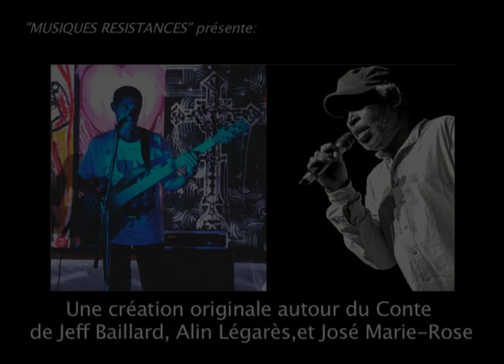"Veillée pour une parole"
Spectacle et Masterclasses au Musée du Quai Branly (Paris) les 9, 10 et 11 septembre 2011.

KRIK ? KRAK !

En Martinique, la veillée funéraire est l'occasion de rire, chanter, conter, car on y célèbre la vie.
Dans cette création originale, le « Vyé Nèg » Alin Légarès prend la parole.
Il construit et déconstruit les histoires, et invite au voyage dans les mondes imaginaires. Le conteur Alin Légarès a officié dans les veillées martiniquaises d'antan. Il chante, danse, mime, et joue de son humour piquant.

La basse enveloppe les mots du conteur. Le tambour traditionnel "Bèlè"
gronde. Et les créations électroniques de Jeff Baillard entr'ouvrent les
portes de l'autre monde.
Fruit d'une recherche autour du rituel de veillée, ce spectacle révèle la parole
sacrée , étouffée pendant des siècles. La tradition orale afro-martiniquaise
s'exprime alors en toute liberté, et touche à l'universel.

KRIK ? KRAK !

Avec: Jeff Baillard (créations électroniques), Alin Légarès (Conte), José Marie-Rose (Basse) et Micky Télèphe (Tambour Bèlè)